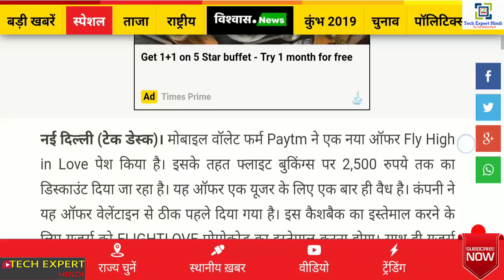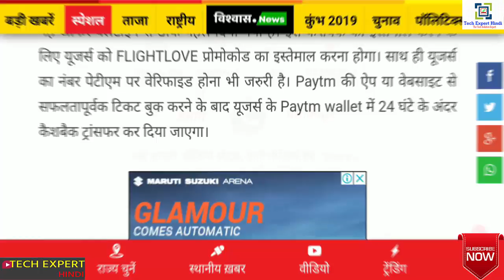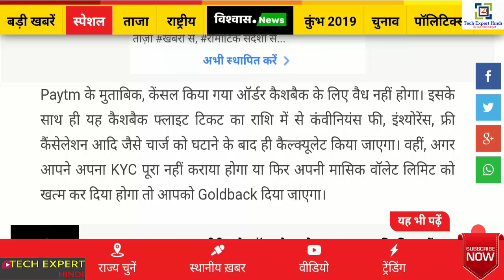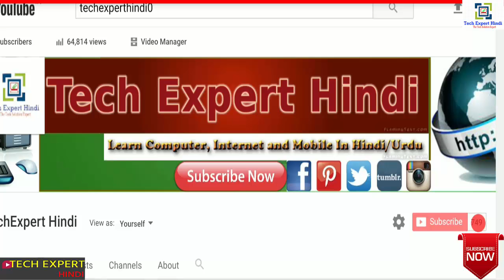Paytm mega cashback offer for Valentine's Day Sale | लूट लो महा ऑफर दे रहा है PAYTM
हेल्लो दोस्तों
आज की जो विडियो मैं आपके लिए लेके  आई हु की paytm दे रही है 2500 का casback. इस विडियो की पूरी जानकारी के लिए विडियो को शुरु से लेकर अंत तक जरुर देखिये विडियो पसंद आये तो इस विडियो लाइक,शेयर ,और कमेन्ट जरुर करे और सब्सक्राइब करना न भूले
Thanks
Mi Smart LED TV 32 inch only in 11250 | Republic Day LED TV Sale | Flipkart | Amazon Sale
23000/-वाला 14000/- में यह लैपटॉप,जानिए इनके फीचर, Best Laptop in 14000 only | Republic Day Sale 2019 | Best Budget Laptop under 15000

Vodafon Cheapest Plan Ever | Jio से भी सस्ता मज़ा आ गया | Vodafon one year plan | Vodafon Best Plan
BEST FREE ANDROID APPS YOU MUST HAVE | TOP 6 ANDROID APPLICATIONS FOR SMARTPHONES FOR FREE 2019
How can I speed up my mobile Internet? How to increase my 4g Internet speed? Way to increase speed